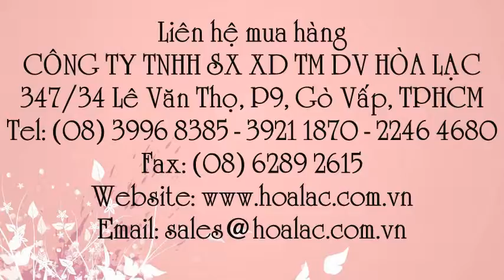Gạch thủy tinh